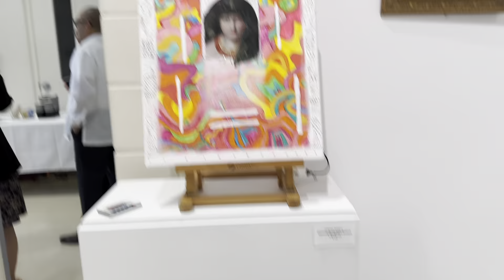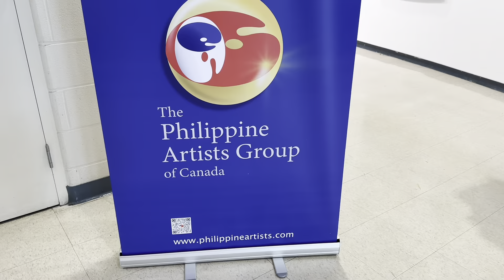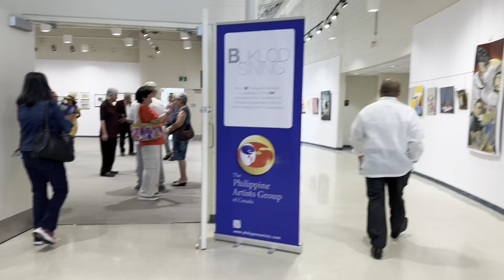Filipino Canadian Artists 36th Years Exhibit I Buklod Sining